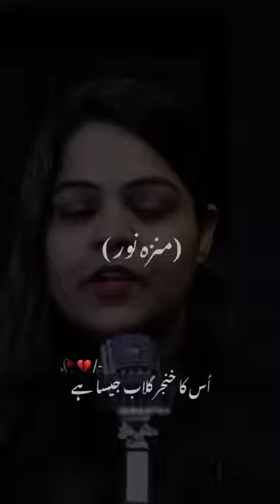Tehzeeb hafi Poetry❤️ | New Shayari Status | Heart touching Shayari | Trending Shayari | Urdu Poetry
oska Ana Sawab | New Shayari Status | Heart touching Shayari

chordi hum ne,mohabbat chod di hum ne
urdu sad shayari whatsapp status,
best attitude poetry whatsapp status,
saeed khan poetry,saeed khan shayari,yad aon to bas itni c inayat karna 2 line poetry,sad poetry,
2 line urdu poetry,poetry,2 line poetry collection,best urdu poetry collection,
poetry collection,best urdu poetry,best poetry,
urdu poetry,urdu poetry collection,sad poetry collection,2 line sad poetry,short poetry,
short urdu poetry,two line poetry,rj shan ali,
rj shan ali poetry,khan brothers poetry,khan brothers,khan brothers studio,khan brothers studio poetry,two line urdu poetry,new urdu poetry,
new poetry,new sad poetry urdu poetry,
urdu hindi poetry,john elia poetry,
jaun elia mushaira,john elia sad poetry
,jaun elia sad urdu gazal,best urdu poetry collection,sad urdu poetry,john elia urdu ghazal
,john elia best poetry,john elia shayari,jon elia urdu poetry,john elia romantic ghazal,romantic urdu poetry,sad urdu ghazal,allama iqbal poetry
,jaun elia ghazal,two line poetry,sad love poetry
tehzeeb Hafi Poetry , Urdu lovers poetry ,sad poetry
thezeefa Hafi Urdu mushera 2022

sad poetry status , sad shayari status ,
Sad Love WhatsApp Status, New Poetry 2022,
Sad WhatsApp Status Lov song,best urdu poetry,best sad poetry,best urdu poetry sad,
sad urdu poetry,urdu sad poetry,shayari,
shayari hindi,hindi shayari new,hindi shayari status,ahsan shakeel,kitab e maazi ahsan shakeel,kitab e maazi,kitab e maazi kuch ishq tha,kitab e maazi ubaidullah aleem best urdu poetry collections,urdu poetry,hindi shayri,
urdu ghazal,jagjti sings,adeel hassan,
2 line urdu poetry,4line urdu poetry,
6line urdu poetry,
sad ghazal,romantic ghazal,bewafa ghazals,bewafa,yaad,missing you ghazal,binte adam,2017 new urdu ghazals,best sad ghazal,

*Note*
Whatever poetry, quotations, stories I do, I take all of them from Google, WhatsApp, Facebook, and Books.
I am neither a poet nor a writer, I am simply a narrator. I Just Present the magical words in my own way in my own style.